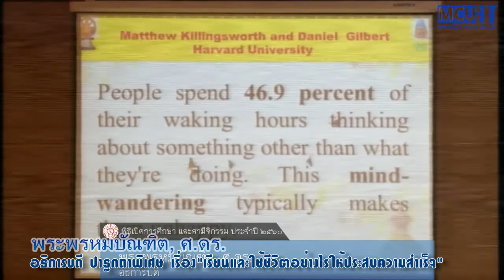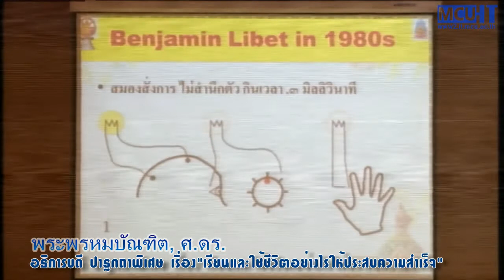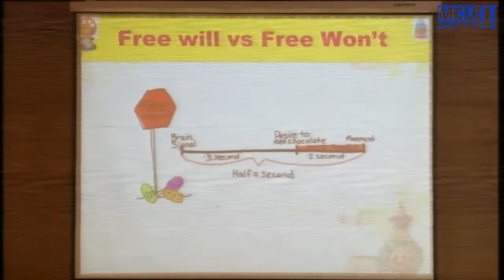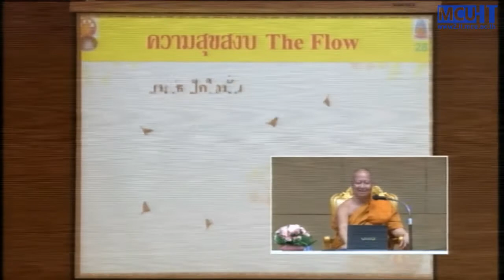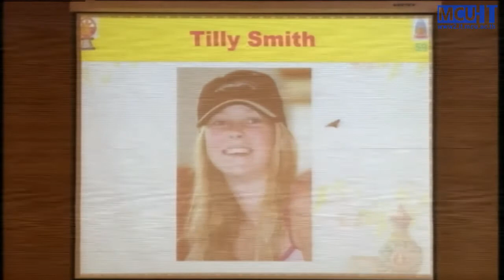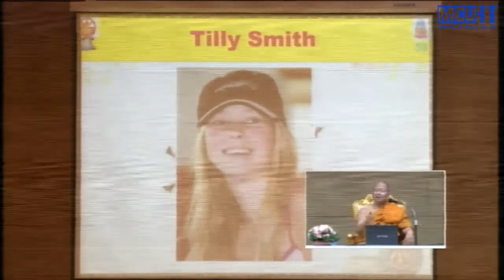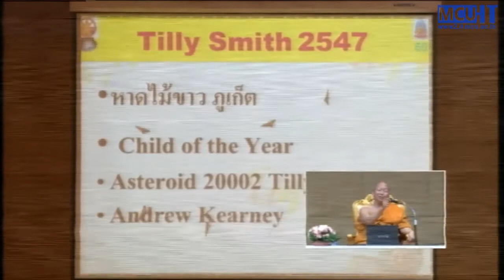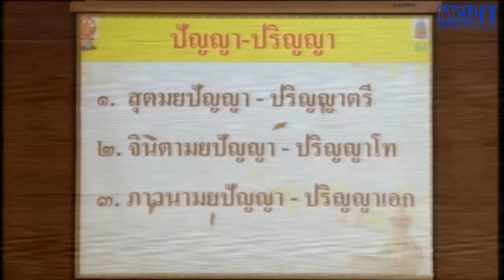พระพรหมบัณฑิต ปาฐกถาเรื่องเรียนและใช้ชีวิตอย่างไรให้ประสบความสำเร็จ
พระพรหมบัณฑิต, ศ.ดร. อธิการบดี ปาฐกถาพิเศษ เรื่อง เรียนและใช้ชีวิตอย่างไรให้ประสบความสำเร็จ ในงานพิธีเปิดการศึกษา ประจำปีการศึกษา ๒๕๖๐ และพิธีสามีจิกรรมเนื่องในเทศกาลเข้าพรรษา ๑๗ กรกฎาคม พ.ศ. ๒๕๖๐ ณ หอประชุม มวก. ๔๘ พรรษา มหาวิทยาลัยมหาจุฬาลงกรณราชวิทยาลัย จังหวัดพระนครศรีอยุธยา